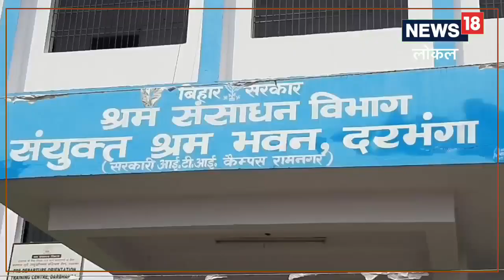Job Camp In Darbhanga: सिर्फ इंटरव्यू दीजिए और गुजरात में नौकरी लीजिए, सैलरी के साथ रहना, खाना मुफ्त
100 सीट पर साक्षात्कार के बाद नौकरी मिलेगी. चयनित युवाओं को गुजरात में नौकरी करनी होगी. 8129-9,391 रुपया ( आठ घंटे के लिए सभी कटौती के बाद) प्रतिमाह वेतन के साथ अन्य भत्ता, रहना, खाना व बस सुविधा निःशुल्क उपलब्ध होगी.